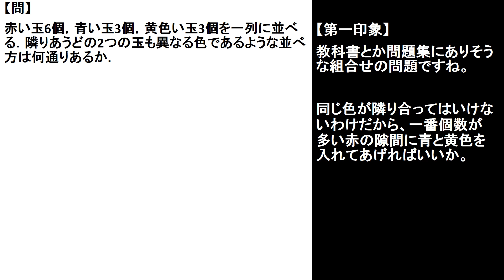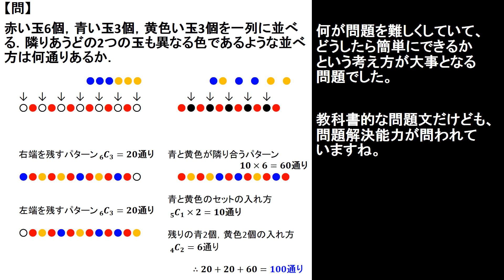【解説】日本数学オリンピック予選 ２００９年 問５